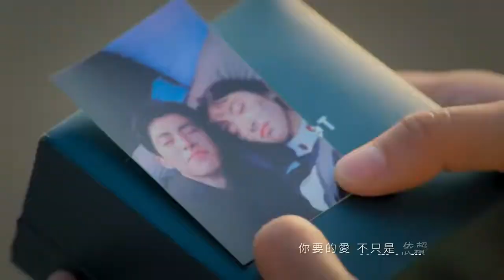Meteor Garden 2018 - Love history